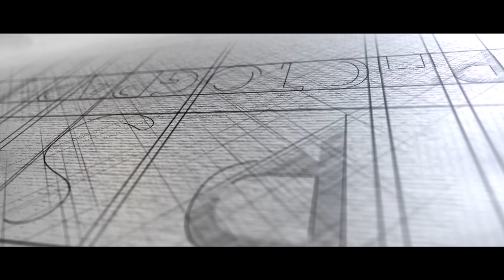KSHITEEJ & AASTHA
Wedding Highlights